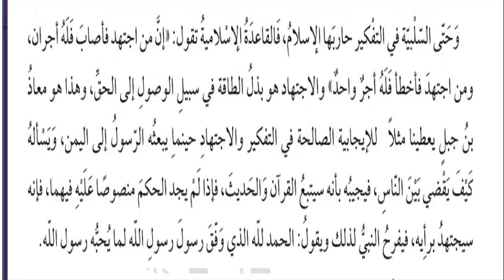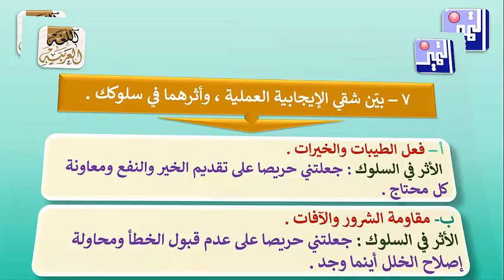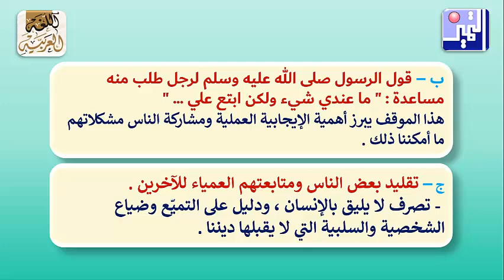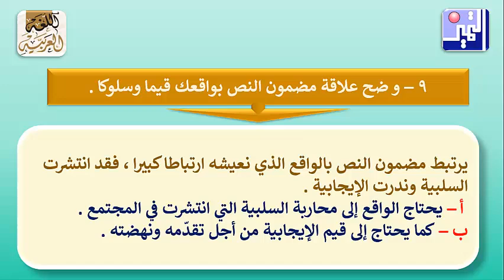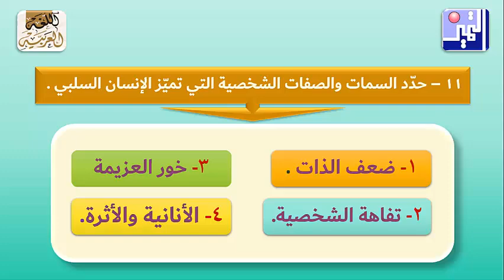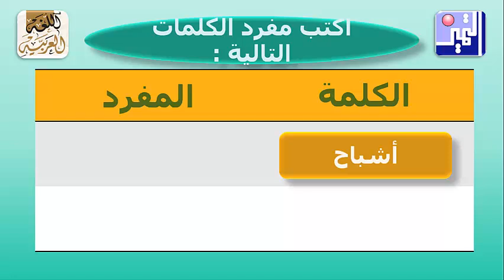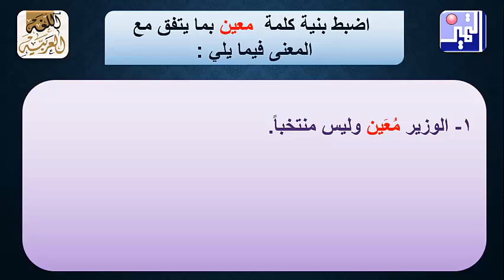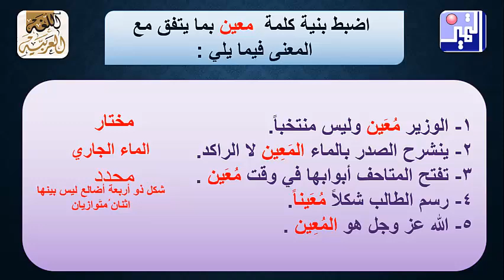اللغة العربية الصف الثاني عشر العلمي والأدبي الإسلام يحارب السلبية الفهم والاستيعاب 1